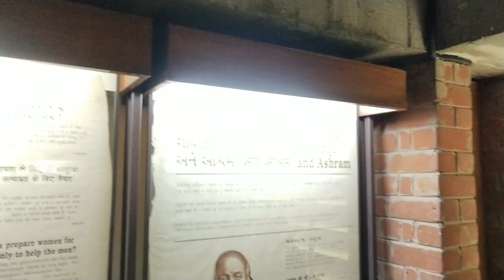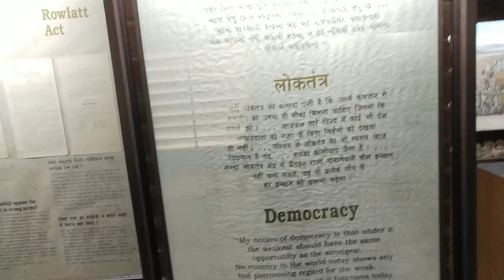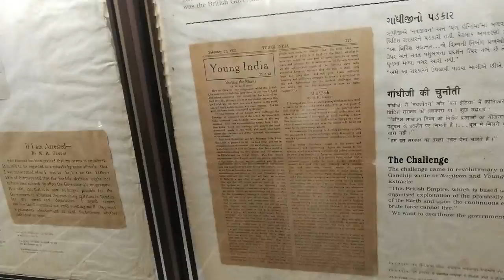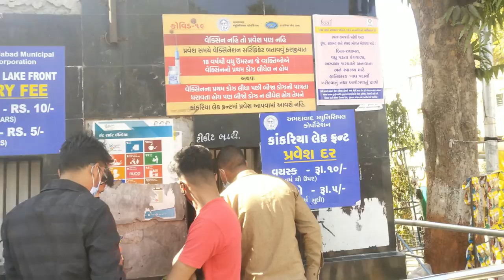ek din me teen famous historical place dekh liya..part-2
hi guys,this is the part-2 vlog of sabarmati ashram and i also visit hutheesing jain temple and kankaria lake.both places are very beautiful.
guys ye dono places jain temple aur kankaria lake ahmedabad city me hi hai.
kankariya lake ke pass hi ahmedabad zoo park bhi hai.kankaria lake bahut clean lake hai.
hutheesing jain temple kabhi old jain temple hai..aap ye sab es vlog me dekh sakte hai.